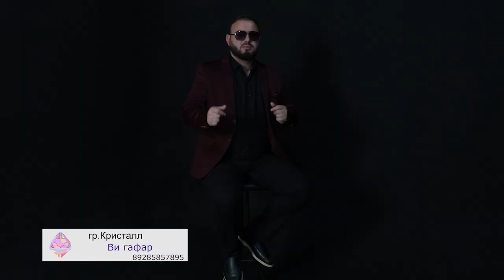гр. Кристалл - Ви гафар | НОВИНКА 2022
Песня "Ви гафар" в исполнении гр. Кристалл

Съемка и монтаж клипа - видео студия ORIGINAL, под руководством Ибрагима Рамазанова.

© Телеканал «ЮЖДАГ» 2022.